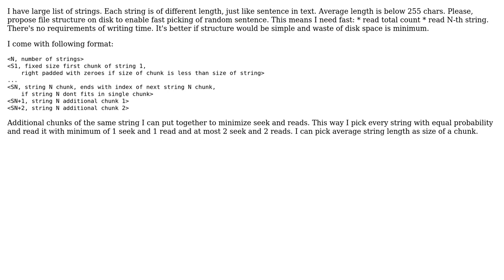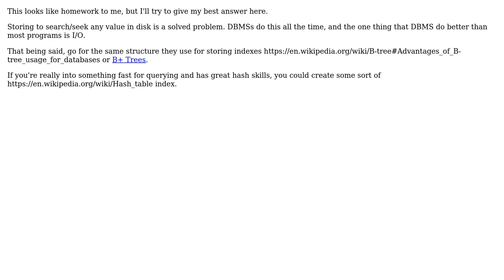Software Engineering: Disk file structure for large string list with fast reads by index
With thanks & praise to God, and with thanks to the many people who have made this project possible! | Content (except music & images) licensed under CC BY-SA | Music | Images & others | With thanks to user Phill W. user Machado user Dmitry Teslenko and the Stack Exchange Network Trademarks are property of their respective owners. You are responsible for your own actions.